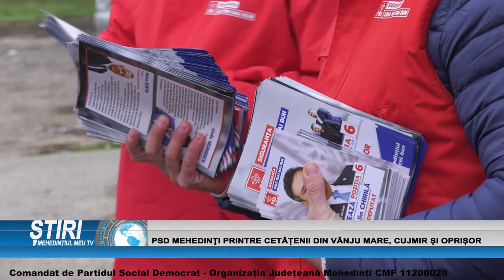PSD MEHEDINȚI PRINTRE CETĂȚENII DIN VÂNJU MARE, CUJMIR ȘI OPRIȘOR